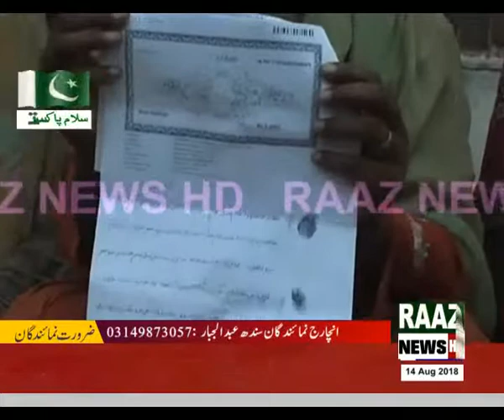Farooqabad is occupied by the poor lady